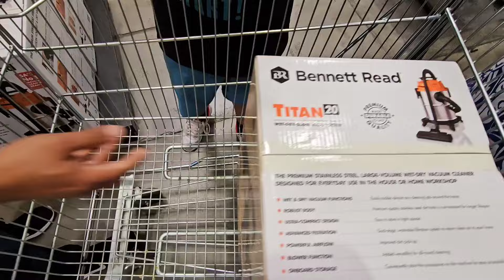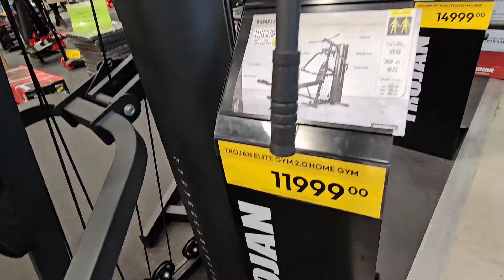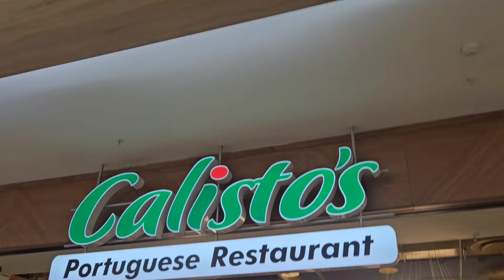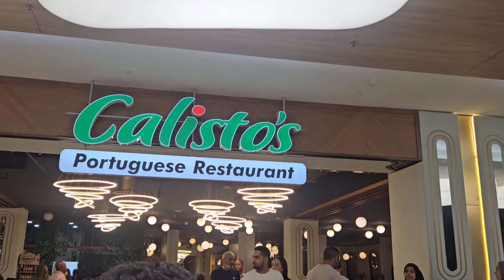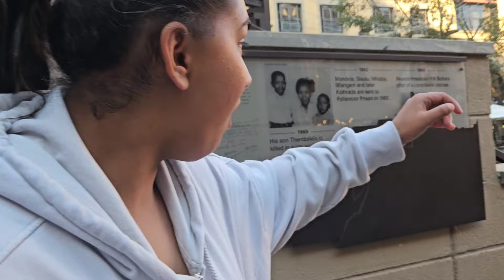Spend the day with us | VERY CHAOTIC